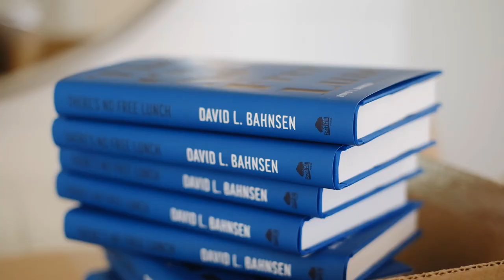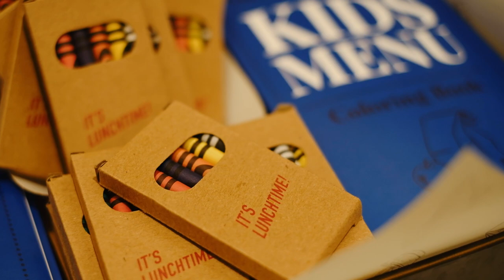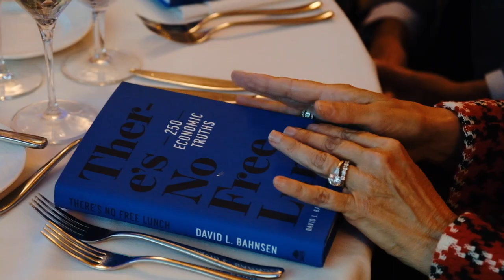Introducing There's No Free Lunch: 250 Economic Truths, The New Book From David L. Bahnsen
David L. Bahnsen is the founder, Managing Partner, and Chief Investment Officer of The Bahnsen Group, a national private wealth management firm with offices in Newport Beach, New York City, and Minneapolis, managing over $3 billion in client assets.

Prior to launching The Bahnsen Group he spent eight years as a Managing Director at Morgan Stanley and six years as a Vice President at UBS.  He is consistently named as one of the top financial advisors in America by Barron’s, Forbes, and the Financial Times.

He is a frequent guest on CNBC, Bloomberg, Fox News, and Fox Business, and is a regular contributor to National Review.  He hosts the popular weekly podcast, Capital Record, dedicated to a defense of free enterprise and capital markets.  He is a regular lecturer for the Acton Institute and the Center for Cultural Leadership, and writes daily investment commentary

David is a founding Trustee for Pacifica Christian High School of Orange County and serves on the Board of Directors for the National Review Institute and the Kings College, both in New York City.

He is the author of several best-selling books including Crisis of Responsibility: Our Cultural Addiction to Blame and How You Can Cure It (2018), and The Case for Dividend Growth: Investing in a Post-Crisis World (2019).

David’s true passions include anything related to USC football, the financial markets, politics, and Chinese food. His ultimate passions are his wife of 20+ years, Joleen, their children, Mitchell, Sadie, and Graham, and the life they’ve created together on both coasts.